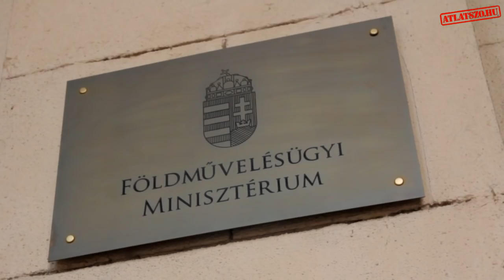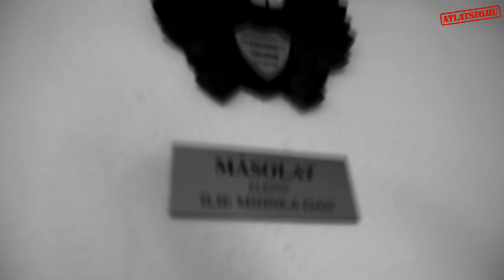Bitay: Lesz botrány, ami érdekes botrány lesz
Az államtitkár szerint a vidékfejlesztés érdekében nem gond ha 7,5 Budapestnyi területet eladunk az állami földvagyonból. Strómanokról, oligarchákról is beszélgettünk az állami földeladásokért felelős politikussal. A teljes interjút itt hallgathatod meg